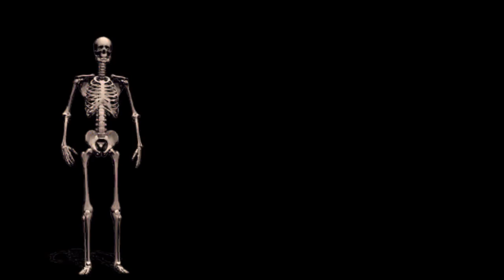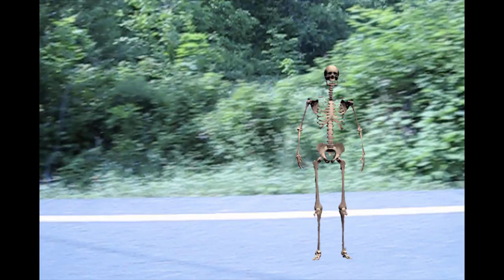Tom Brendel - Rat Rod Music Video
Rat Rod, written and performed by Tom Brendel.
Special thanks to my son Tommy Brendel who helped make the video. I usually give Tommy the songs I write and post videos on his YouTube channel "YoungGuitarUpstart". Go and check it out!